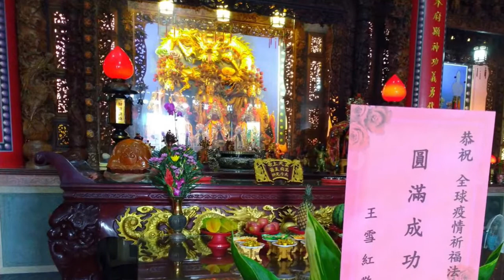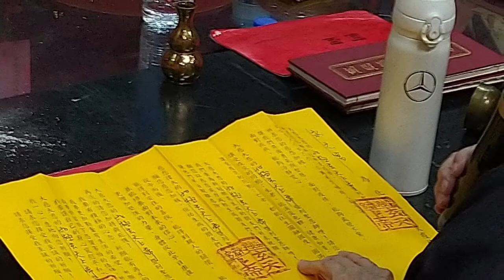【全國宗教大保庇】梧棲永元宮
【宗教慈悲。護國佑民】全國宗教大保庇